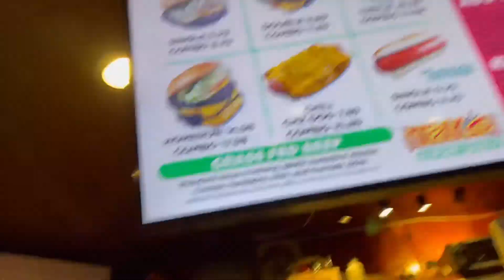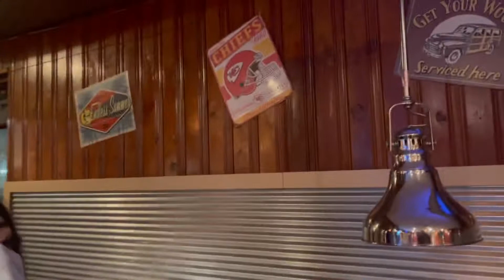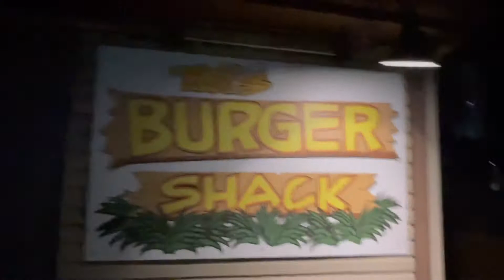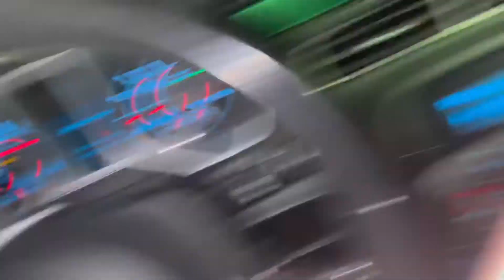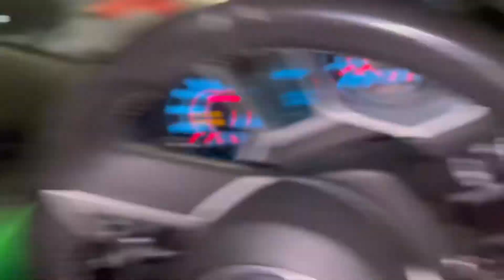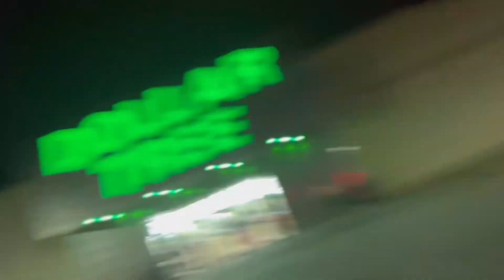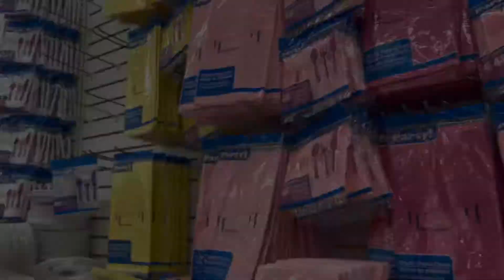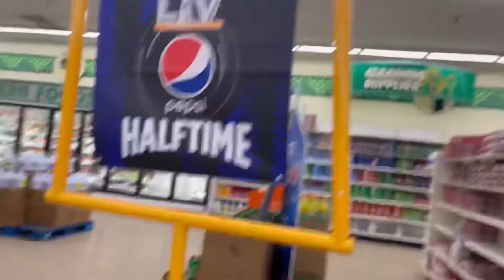Superbowl party shopping 🔥💯🔥